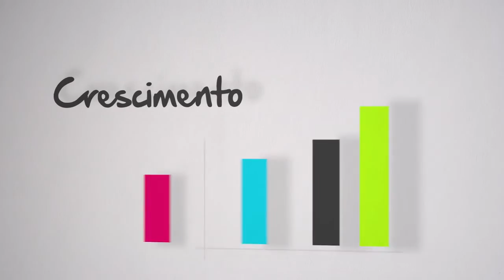CEPAL​ realiza no México sua mais importante reunião bienal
O presidente do México, Enrique Peña Nieto, presidirá a cerimônia de inauguração do 36º Período de Sessões da Comissão Econômica para a América Latina e o Caribe (CEPAL) — reunião bienal mais importante dessa comissão da ONU — que ocorrerá na próxima terça-feira (24), na Cidade do México.

O evento, que será realizado de 23 a 27 de maio nas dependências da chancelaria mexicana, reunirá representantes dos 45 países-membros e 13 associados da CEPAL e terá a participação de mais de 30 ministros e vice-ministros de Relações Exteriores, Fazenda, Economia, Produção, Comércio, Planejamento, Desenvolvimento Social e da Mulher, entre outras autoridades.

Saiba tudo sobre o encontro e acompanhe